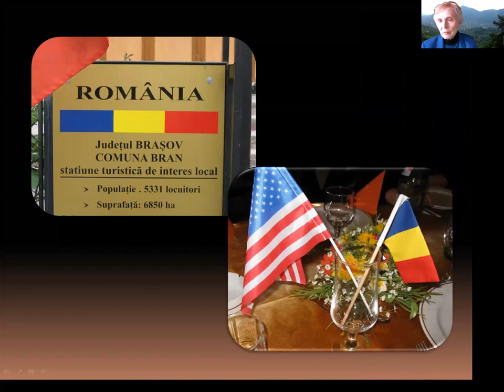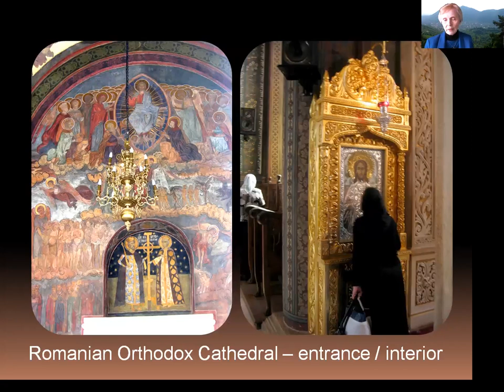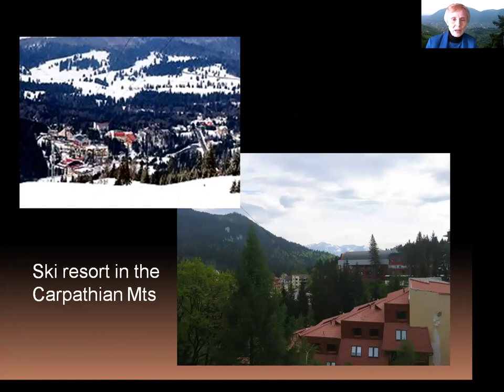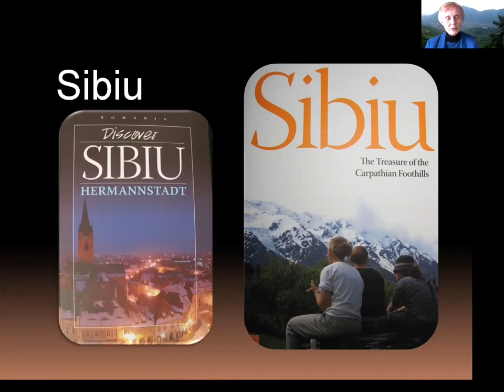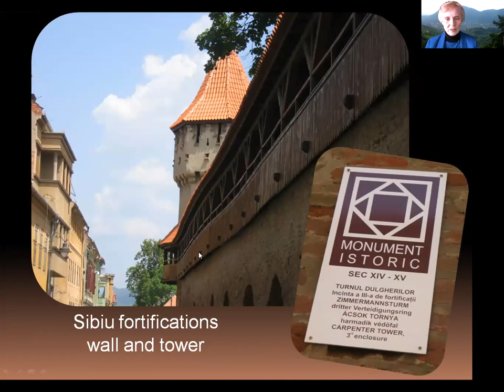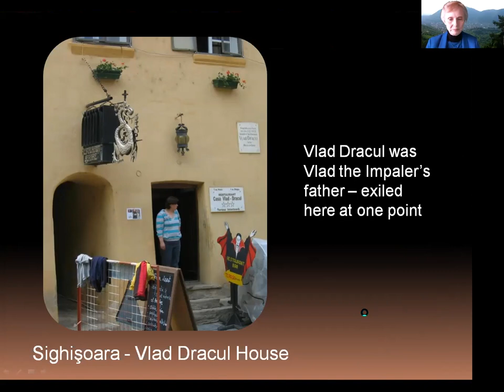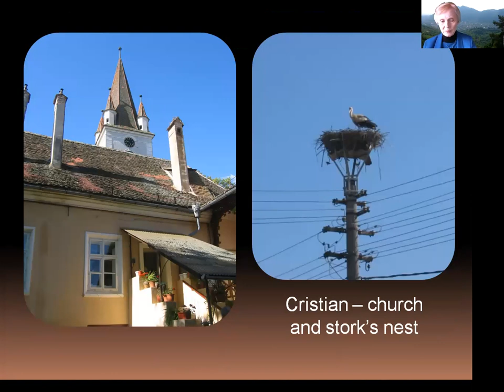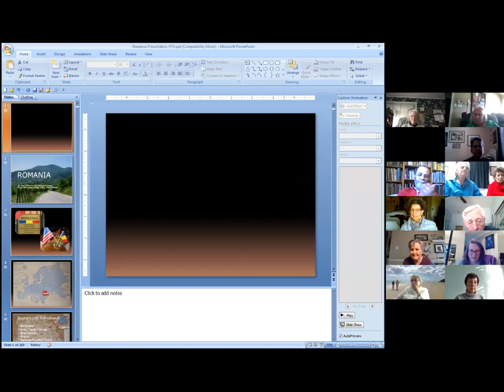FFD Meeting - Romania - (2021-01-09)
FF Dallas Member Mary Williams presents highlights of a Friendship Force Journey that she and other FF of Dallas members took to Sibiu, Romania in 2009, as well as other locations in Romania.

for info, events, membership.